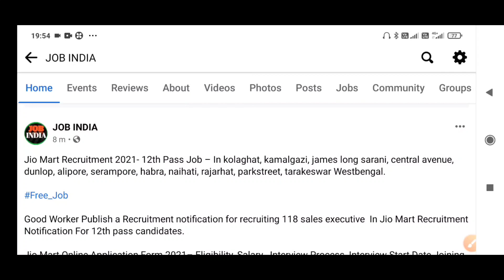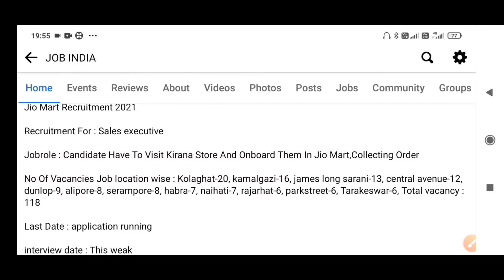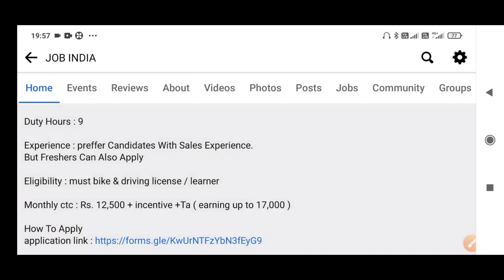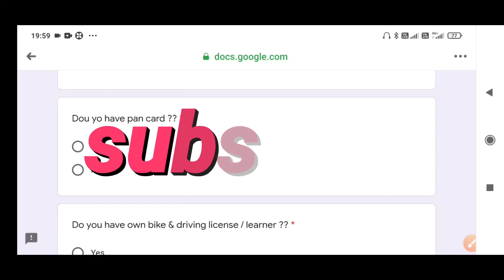🤩🤩 JioMart recruitment 2021 / free job / interview this week / 12th pass / Kolkata job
👉 ফ্লিপকার্টে কি কাজ হয় বা কীভাবে পুরো পদ্ধতি চলে সেই ভিডিওটি দেখুন

Jiomart recruitment 2022

Age : 18- 30

Eligibility : must bike & driving license / learner

Monthly Salary : ctc12,500 + incentiv(7000)e +Ta(2600)

JOB INDIA OFFICIAL don't take any charges from candidate its a free job.

        This appointment is not from JioMart .The name and picture of JioMart are mentioned in the video and in the thumbnails to explain the job seekers.There is no distortion or misuse of JioMart's name here.If there are any copyright issues in this video, you can contact us by email.
Then we will remove the video.

👉 Topic including :
(1) Jiomart recruitment 2021
(2) west Bengal jiomart sales executive recruitment 2021 in Bengali
(3) field sales executive recruitment 2021
(4) Kolkata jiomart sales executive job recruitment 2021
(5) west Bengal jiomart  recruitment 2021
(6) Good worker recruitment 2021
(7) 2021 job updates
(8) hooghly district sales executive recruitment 2021
(9) 12th pass sales recruitment
(10) 12th pass sales job
(11) Higher secondary pass sales job
(12) higher secondary pass recruitment 2021
(13) dankuni jiomart recruitment 2021
(14) jimart job in Bengali
(15) job in west Bengal
(16) private company job in west Bengal
(17) 12th pass sales man job
(18) sales experience candidates job
(19) kolaghat jiomart recruitment 2021
(20) serampore jiomart recruitment 2021